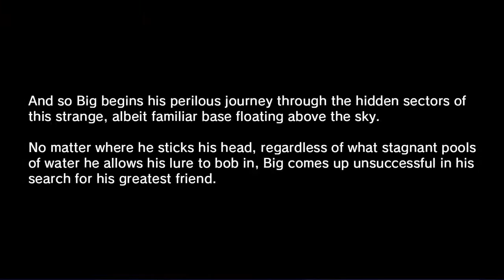Big's Big Fishing Adventure 3 - Najlepsza gra ever!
Dzisiaj gramy w Big's Big Fishing Adventure 3, czyli prima aprilisowy żart w odpowiedzi na ciągłe prośby o stworzenie Sonic Adventure 3.

Skype: rzezio25
Steam: rzezio